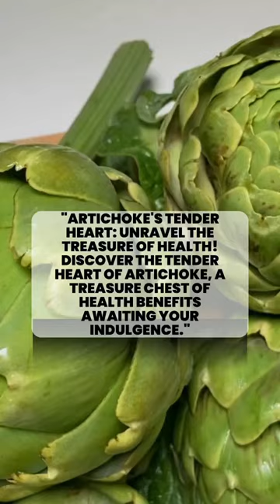🪷ARTICHOKE🪷 | Delicious 🤤 health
Start powering up your nutrition with chia power seeds! These tiny but mighty seeds are packed with powerful health benefits, such as omega-3 fatty acids which help support heart health and brain function, high fiber content for weight management, and antioxidants to combat oxidation damage.

Welcome to our tribe & THANK YOU for your ongoing support, loyalty & love. We appreciate each and every single one of you special beings. ❤️🤗🙏🏽✌🏽

 Our Mission is to get our superfoods into as many bellies across the world as possible and we are on track to doing so having reached more than 10 000 people so far. ❤️🙏🏽❤️

🏆 Our Weight Loss Meal Plans to Suit Your Needs 🏆

🏆 Our Best Vlogs & Blogs Just For You 🏆

🥈 WARNING | 11 Signs your gut needs some serious healing and attention

⚡ Testimonials & FAQ’s ⚡